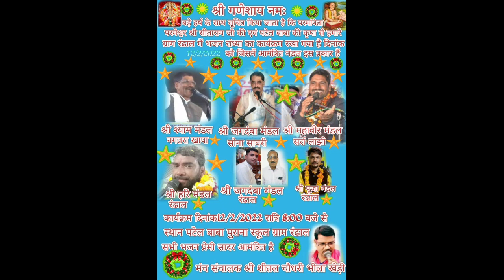विशाल भजन संध्या रडाल।।12/02/2022@SapnaElectronicsBhajan